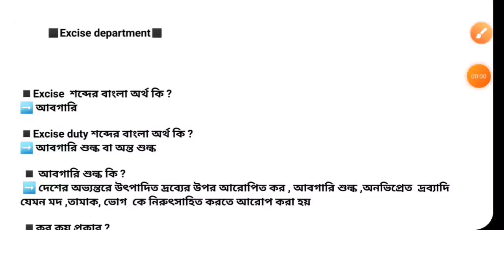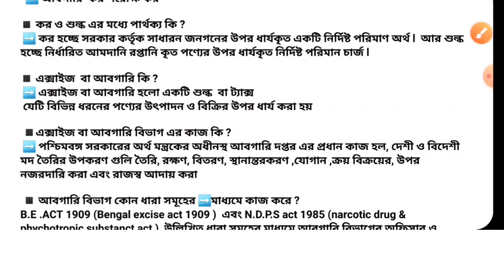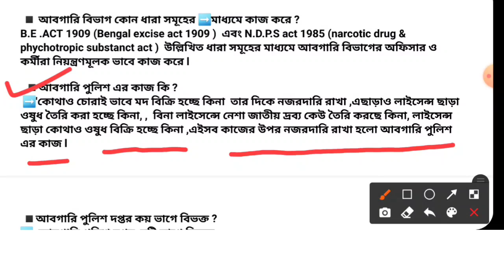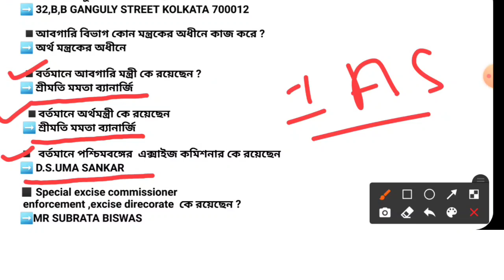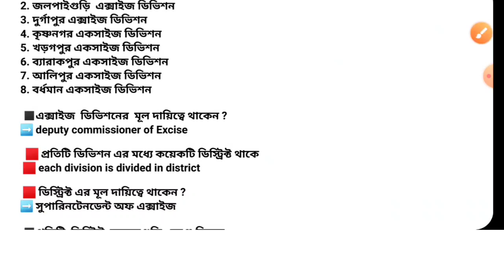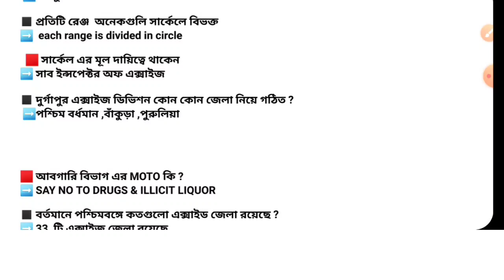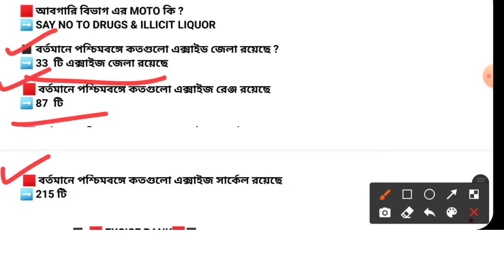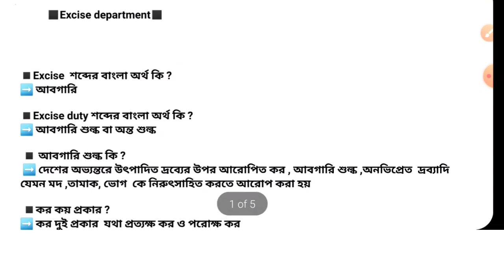Abgari police department A to z information | Excise police interview guidance|(part-12